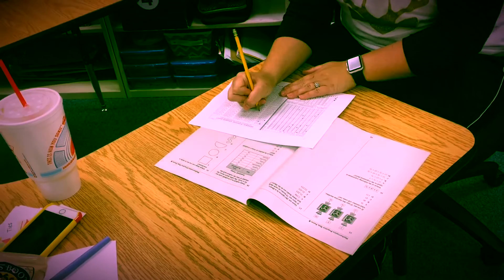Bubble In Ohs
Test Prep Booster